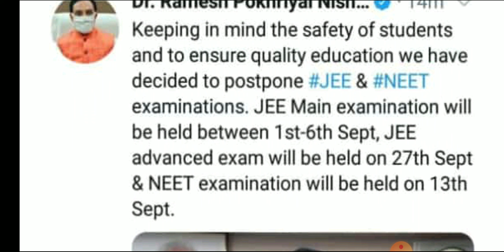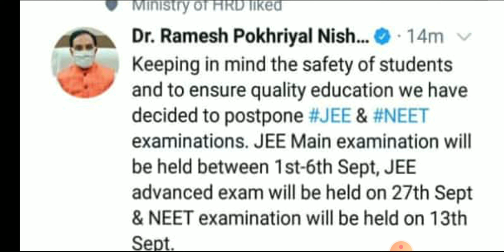CTET EXAM DATE 2020 | ctet latest news|JEE Mains New Exam Date|NEET EXAM DATE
CTET EXAM DATE 2020 | ctet latest news | CTET exam date latest| ctet new exam date| CTET admit card
CTET exam date postponed or not
CTET latest news today
CTET news
CTET admit card 2020
CTET 2020
CTET latest news
CTET latest updat
Up bed latest news
CTET july 2020 news
CTET big updates
up graduation semester exam date
b.a exam date
bsc exam date
b.com exam date
up University exam date
allahabad university graduation exam date
kanpur University gradation exam date
ddu exam date
Up semester exam latest news
CTETexam 2020
uptet2019 notification
uptet %2 uptet 2019
up schorlarship latest news
uttar Pradesh bed entrance exam
CTET exam date
CTET offical news
CTET offical new date
CTET kab hoga kya 5 July ko hoga
CTET ki taiyari ke liye best youtube channel
Ctet prepration best youtube channel

ctet 2020 exam date news, ctet july 2020 exam news, ctet exam related news, ctet exam 2020 today news, ctet exam july 2020, ctet exam july me hoga ya nhi, ctet exam july 2019,

kya ctet exam 5 july ko hoga, ctet exam cancel ctet 2020 exam cancelled,

5 july ctet news ctet exam center change, ctet exam center rules, ctet exam center 2020

ctet 2020 exam center change,ctet 2020 exam center change ctetadmitcard, tet 2020 admit card download
ctet latest news today, ctet 2020 latest news today, ctet exam postpone news, ctet exam postpone hoga kya, kya ctet exam 5 july ko hoga, tet update news today.

ctet exam date news, ctet exam date july 2020,

ctet exam date 2020 postponed, ctet exam date change, ctet exam date 2019 latest news in tamil, ctet 2020 exam date by himanshi singh, ctet 2020 exam date chandra institute, cucet exam date 2020,

cucet exam date 2020 postponed, cucet exam date 2020 syllabus,

cucet exam 2020 last date, cucet entrance exam date 2020, ctet exam date extended, ctet exam 2020 exam date, ctet 2020 exam date extended, ctet expected exam date, ctet exam form date 2020,

ctet exam form last date, ctet 2020 exam date in hindi ctet 2020 ka exam date kab hai, ctet exam ki date kab hai,ctet admit card 2020, ctet admit card 2019, ctet admit card download 2020.

ctet paper 1 2019 december,

science paper 2 ctet 2019, maths paper 2 ctet 2019, sanskrit paper 2 ctet 2019, ctet 2019 paper 2 social science,
sanskrit paper 2 ctet 2019,

ctet 2019 paper 2 social science,

ctet paper 2 2019 question paper, ctet 2019 solved paper 2 ctet exam 5 july ko hoga,

ctet exam 5 july 2020,